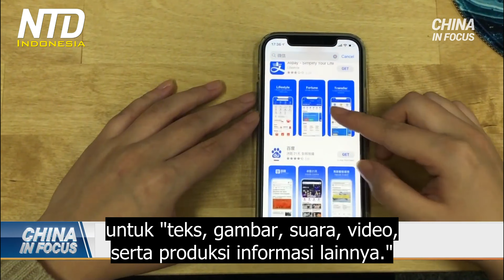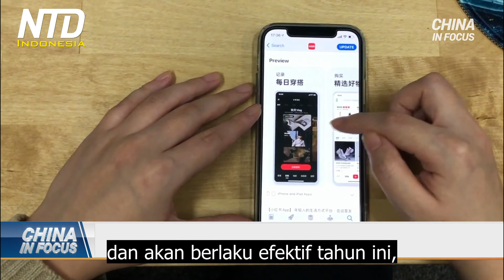Tinjauan Keamanan untuk Aplikasi Ponsel Pintar di Tiongkok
Regulator dunia maya Tiongkok mengeluarkan rancangan aturan baru hari Rabu, kali ini, terkait aplikasi smartphone. Administrasi dunia maya Tiongkok mengatakan, aplikasi yang dapat mempengaruhi opini publik akan memerlukan tinjauan keamanan. Dengan aturan yang diusulkan ini, Beijing akan mendapatkan kontrol lebih jauh atas internet Tiongkok yang sudah sangat disensor.

Proposal baru akan berlaku untuk aplikasi yang diluncurkan sebagai, apa yang otoritas sebut, "teknologi baru, aplikasi baru, dan fungsi baru" yang mampu memengaruhi opini atau memobilisasi publik. Penyedia aplikasi semacam itu perlu menjalani penilaian keamanan terlebih dahulu. Tapi regulator tidak jelas tentang fungsi atau teknologi apa yang dapat memengaruhi opini publik.

Tetap saja, aturan akan berlaku untuk "teks, gambar, suara, video, serta produksi informasi lainnya." Mereka juga akan berlaku untuk pesan instan, berita, forum online, live streaming, dan e-commerce. Selain itu, aplikasi berita harus mendapatkan lisensi untuk menerbitkan konten.

Selama setahun terakhir, Beijing telah memperketat aturan di seluruh sektor teknologi domestiknya, mulai dari game, real estat, hingga pendidikan. Pada hari Selasa, regulator dunia maya juga mengumumkan akan menerapkan dua aturan baru. Satu aturan berlaku untuk perusahaan platform dengan lebih dari 1 juta pengguna. Mereka harus melalui tinjauan keamanan sebelum mereka dapat mendaftar di luar negeri, ini akan berlaku pada bulan Februari. Aturan lain mengatur bagaimana perusahaan dapat menggunakan algoritme rekomendasi, dan ini akan berlaku pada bulan Maret.